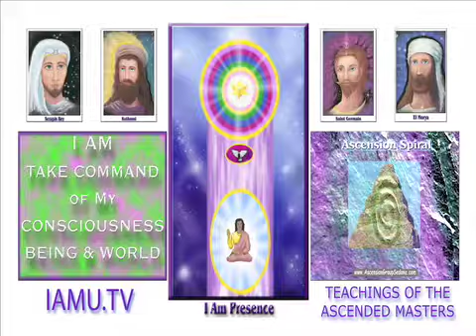Sun Presence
This is an INVOCATION (or Call) to the Ascended Masters.  It is asking for the consciousness to be opened up by the Higher Self.  the video is of The Ascension Group of Sedona an affiliate of International Ascended Master University - IAMU.TV
The web site for IAMU.TV will go online in approximately 2 weeks.